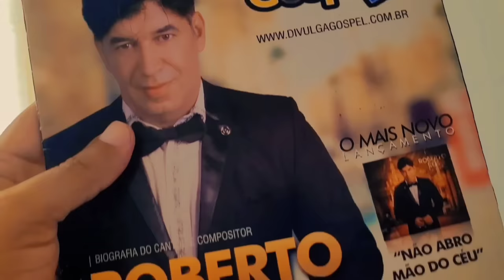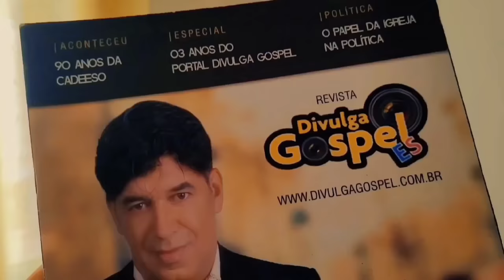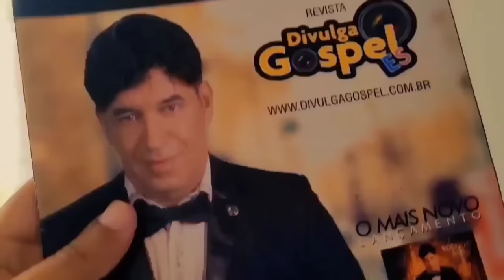Roberto Reis / Deus vai exaltar mais uma vez [ Clipe Oficial ]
▷ FICHA TÉCNICA
► Intérprete: Roberto Reis
► Autor: Roberto Reis
► Produção: Leandrinho Floriano
► Gravado nos estúdios:
► Produção de vídeo clipe: Alex Matos e Roberto Reis
►Equipe de produção: Alex Matos e Roberto Reis
► Arte e designer e edição de vídeo: Roberto Reis

▷ DEUS VAI EXALTAR MAIS UMA VEZ
Autor: Roberto Reis

Estão dizendo que você não vai conseguir
E estão decretando teu final
Sem saberem que a vitória está chegando
Pra provar que o Deus que você serve é real...

Estão querendo puxar o teu tapete pra te ver no chão
Mais o Deus que você serve vai fazer ele cair na própria armadilha
O inimigo quer te fazer calar, mais você é filho de Jeová
Jeová não vai deixar o inimigo apagar a luz que em ti brilha...

Pode preparar o cavalo que o servo de Deus vai subir
Se você não gosta dele, o problema e teu vai ter que engolir
Hamã queria humilhar o primo de Ester
Mais no final ele teve que aplaudir de pé
E esta mesma história com você vai se repetir
Deus vai te exaltar e vão ter que puxar o teu cavalo
E dizer que é escolhido dele, ele é o queridinho do papai
E o inimigo cai na própria armadilha que ele fez
Olhe pra o teu irmão contemple a unção
Em breve ele vai está em capa de revista
Acredite o que aconteceu com Mardoqueu
Vai acontecer com o servo de Deus
Deus vai te exaltar mais uma vez

Vai te exaltar mais uma vez
Preparem o cavalo Deus vai te exaltar
Pois o próximo a ser exaltado aqui está...

Agendas e composições:
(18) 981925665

► Kwai-vídeo
Este Vlogger compartilhou muitos vídeos legais! Venha conferir!

Roberto Reis é cantor, compositor, escritor e presbítero membro da igreja A PALAVRA DE CRISTO consagrado no ministério Assembléia de Deus Ministério Belém em Serra Sede Es pelo pastor Délio do Nascimento.
Inicia seu ministério em 1999 louvando a Deus com fitas cassete.
gravou 7 CDs e uma fita cassete.
sua primeira música de sucesso regional foi portas abertas e confidências.
vendeu mais de 100 mil CDs e alcançou a marca de mais de mil músicas gravadas no Brasil e exterior
cantores renomados que já gravaram suas canções: Cassiane, Damares, Eliane Silva, Mara Lima,  Suelen Lima, Zé Marco e Adriano, Baroni, Gerson Rufino,  Paulo André, Os levitas,  Vanilda Bordieri, Valquiria de Oliveira, Rayssa e Ravel, Dedé di Jesus, Shirley Kayzer, Dalvinha, Antônia Gomes, Eliane Fernandes, Ariely Bonaty, Catia Regiely, e muitos outros nomes no Brasil.
Em 2014 foi indicado no troféu de ouro como melhor compositor no Brasil junto com Anderson Freire, Agailton Silva, Moisés Clayton, Leandro Borges e André e Filipe.
É hoje um dos compositores mais procurados com canções fortes, melodias fáceis e letras inteligentes e inspiradas por Deus.
Vale você conferir.